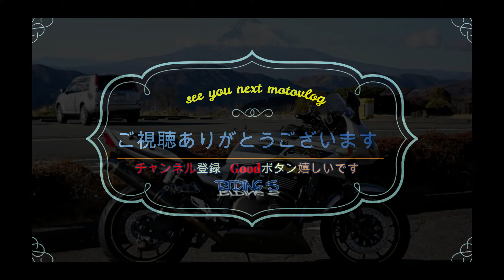【2.7Kモトブログ】【バイクエンジン音】縞馬の呟きvol33 パトロールに出たら突然の雨に見舞われたけどマイクテストはした【motovlog】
今回はテールカウルに仕込んだSONYのマイクでエンジン音の録音テストの動画です。
風切り音少なくエンジン音が入るようにしてみました。
編集段階で音量調節すればヘルメット内だけのマイクより臨場感あふれるモトブログになるのではないかと思っています。どなたかの参考になれば幸いです。
RIDING S の縞馬(シマウマ)です。
一緒に動画を通じてバイクライフを楽しみませんか？
2002年式のカワサキZRX1200Sが愛機です。Rではありません。Sです(笑)
18年同じバイクに乗ってます。そんな私がツーリングだったりメンテナンスだったり
バイクをめいっぱい楽しんでいる動画をアップしています。

最後までチャンネル概要欄を見ていただきありがとうございます。

撮影機材：GoPro　HERO７Black
　　　　　Gopro　HERO５session
　　　　：OLYMPUS　E-PL3
　　　　：FeiyuTech　WG2
モトブログ：ヘルメットに【ソプロマウント】使用して顎にマウントしています。
マイク:BSHSMO3BK
インカム：Daytona　DT-01

goproでの撮影はほとんど2.7K　60FPS　スーパービュー　ハイパースムースONの設定です。
視聴環境の最大画質にて見ていただけると幸いです。

（現在更新はしておりませんがZRX1200Sでのメンテナンスやカスタム、ツーリングの記録として残してあります。）

ZRX1200S RIDING S＃モトブログ#motovlog＃バイク＃ツーリング＃カワサキ＃箱根＃大観山＃西湘バイパス＃Gopro